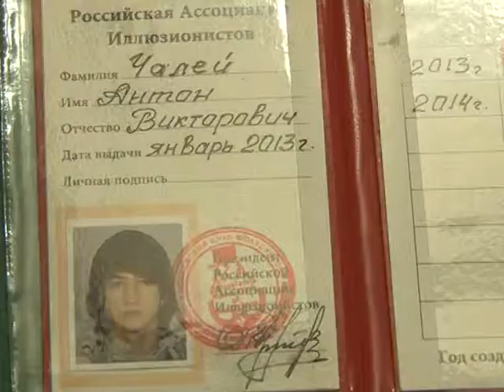Интервью иллюзионист и фокусник Антон Чалей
Интервью телекомпании Саммит( г. Полоцк) с аристом оригинального жанра фокусником Антоном Чалеем .
Просмотреть онлайн это интервью и другие новости о иллюзионисте Антоне Чалее , а также новые подборки фокусов и трюков можно на моем личном канале на ютьюб (ссылка  ниже) или на сайте Antonchaley.by . Интервью было отснято в ресторане Народный в городе Новополоцке.

Иллюзионист и Фокусник Антон Чалей --- канал о моем творчестве --- фокусы , трюки  , приколы , розыгрыши , юмор.
Немного обо мне  - член российской(РАИ) и американской ассоциации иллюзионистов(IMS), вхожу в топ 100 лучших фокусников мира. Мой личный блог и сайт о творчестве
поддерживаете) Добра вам и позитива!!